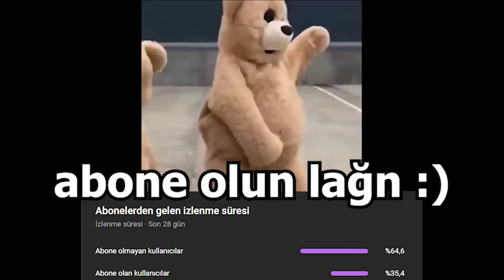é xd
Eğer Halen Discord Sunucumuza Katılmadıysanız Link'i Aşağıya Bırakıyorum.